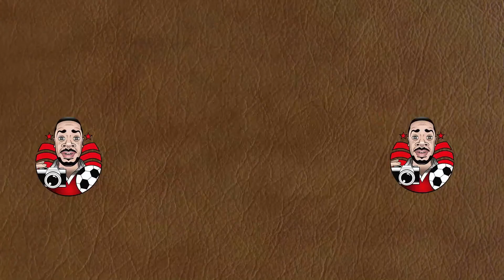WILL THIS BOYCOTT STOP ONLINE ABUSE | MR DORE ON BBC RADIO NOTTINGHAM